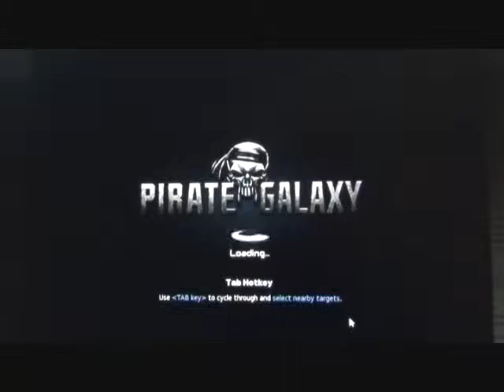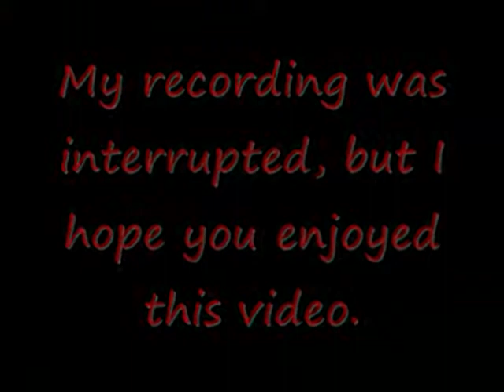Phantom Studios Guide to Pirate Galaxy: Special Episode: Defender Reactors Remake ft Shadow Pirates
Remember that Defender Reactor remake I mentioned? Well its here! The SHADOW PIRATES take on the Defender Reactor challenge. Sadly the vid was cut short, but I hope you enjoy anyway!
Song in intro is Merchant Prince by Two Steps From Hell, WE DO NOT OWN!
Phantom Studios does not own Pirate Galaxy, Splitscreen Studios does.